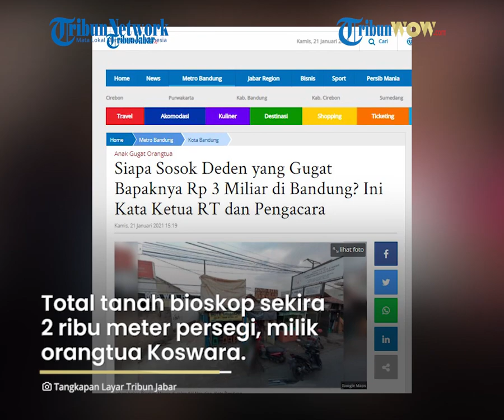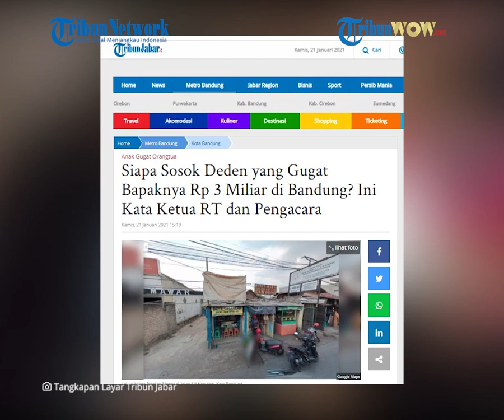Sosok Deden, Anak yang Gugat Orangtuanya Rp3 Miliar di Bandung, Ketua RT Beberkan Kesehariannya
Laporan Wartawan Tribun Jabar, Mega Nugraha

TRIBUN-VIDEO, BANDUNG - Sosok Deden (40) pria yang menggugat orangtuanya, RE Koswara (85) secara perdata ke Pengadilan Negeri Kelas IA Khusus Bandung jadi sorotan.

Deden menguasakan dirinya ke Masitoh, yang tidak lain adalah kakaknya yang juga anak dari Koswara.

Masitoh meninggal dunia pada Senin (18/1/2021).

Artikel ini telah tayang di tribunjabar.id dengan judul Siapa Sosok Deden yang Gugat Bapaknya Rp 3 Miliar di Bandung? Ini Kata Ketua RT dan Pengacara,